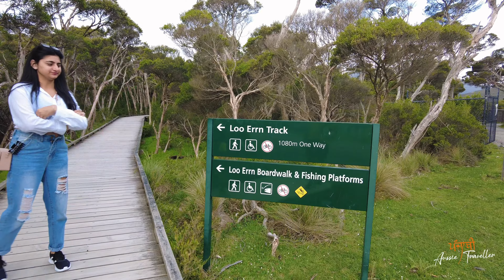Wilsons Promontory - Day 1- Melbourne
Distance from Melbourne CBD: 3.5 Hrs  Approx.
Location: Wilsons Promontory- Tidal River
Trail/Track Distance: NA
Approx Time: NA

Grade:  Easy
Effort: Easy- Suitable for an average fitness level
Highlights: Scenic View, Sand View & Perfect for Photography

Facilities:-
Parking: Yes- Free
Entry Fee: Yes- $33 Per Night at  Tidal River Campground (23rd Avenue Camp 296)
Public Toilets: Yes
Seating on Trail: Yes
Camping Allowed: Yes
Activities: Walking, Hiking, Swimming
Mobile Reception:Yes
BBQ: Yes
Dogs Permitted: No
Cafe/Restaurants: Within Campground
Playground: Yes
Picnic Area: Yes
Drinking Water Faucet: Yes

To Do List: .5 L Water Per Person for Round Trip.

Music/Musician: @iksonmusic